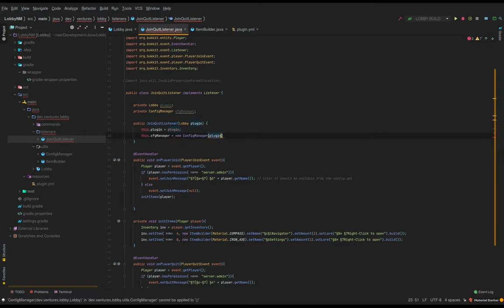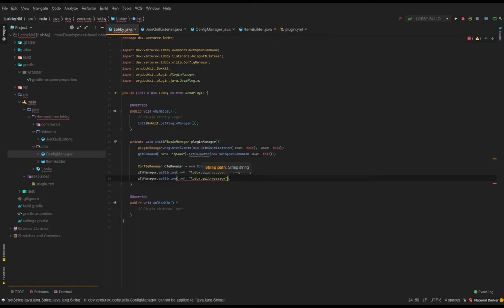Lobby Plugin for NarrowMining Timelapse EP:02; Join Quit Message & more config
The next part of my lobby programming series :)